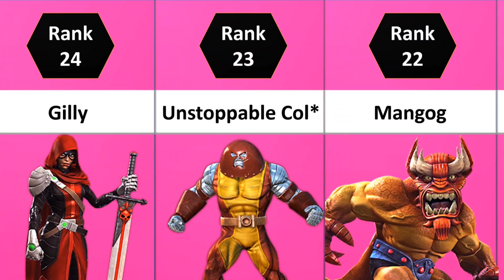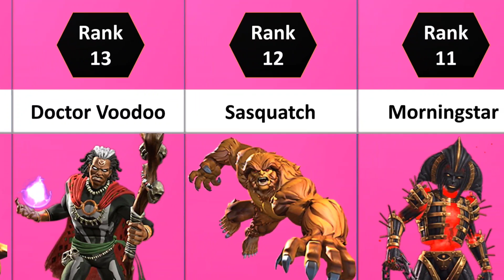MCOC ALL Mystic Champs Ranked | Marvel Contest Of Champions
In this video we are going to rank all the Mystic champs in Marvel Contest Of Champions. This is a top 30 list...let me know if you agree or not